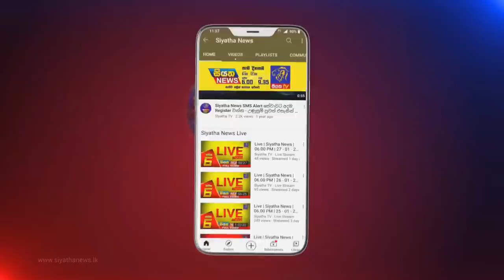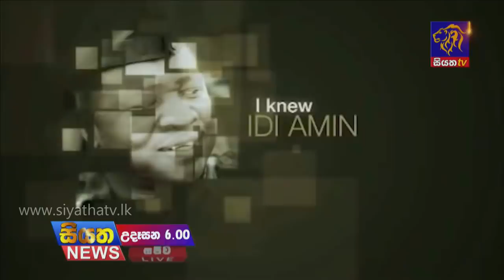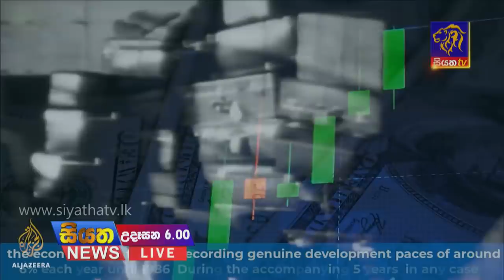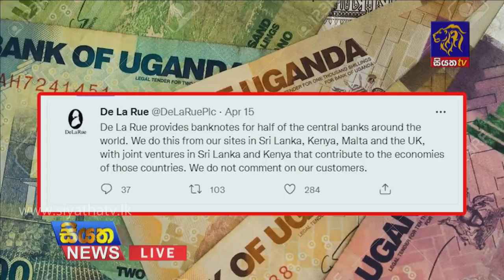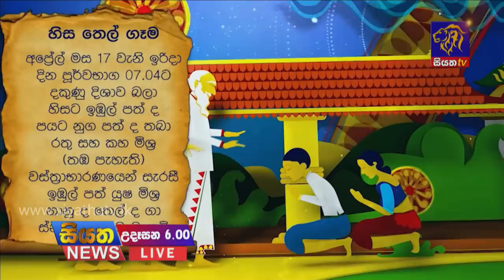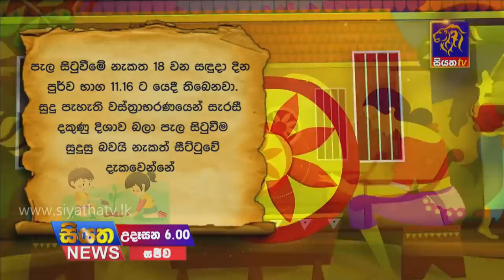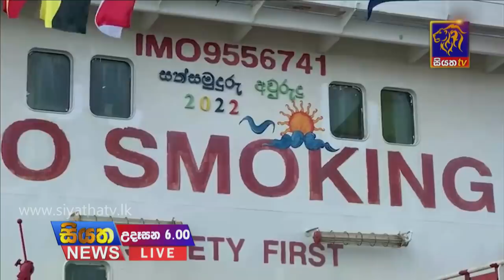Siyatha News | 06.00 AM | 17 - 04 - 2022